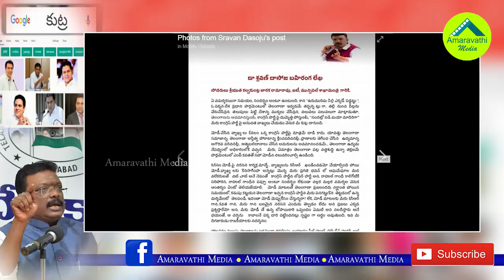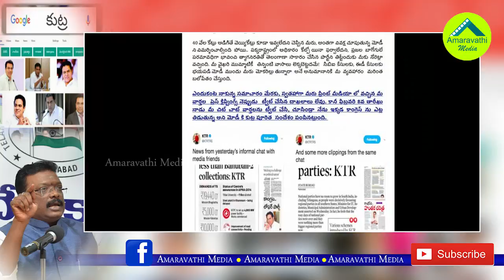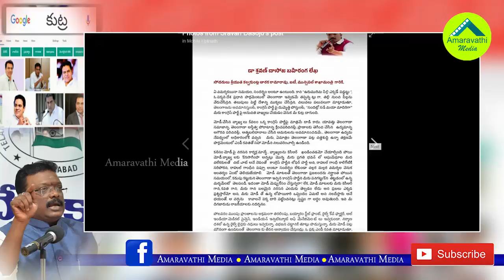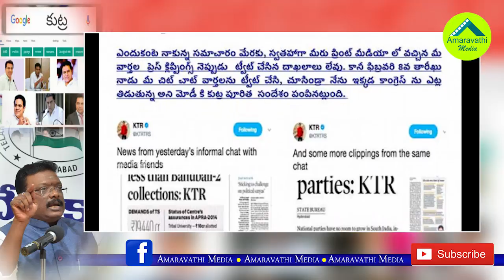గూగుల్ సెర్చ్ లో కేటీఆర్ పై షాకింగ్ కుట్ర..!| KTR images found in google when we search for KUTRA..!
KTR images found in google when we search for KUTRA..!
KTR images found in google when we search for KUTRA, said Congress leader Dasoju Sravan Kumar.
Watch this video to know facts about KUTRA Images.